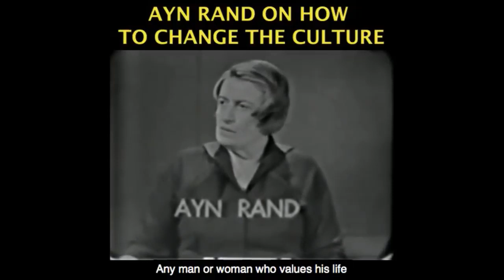Measuring China's Economic Freedom - Discussion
This video was created by Christian Jackson.  Taken from Yaron Brook Show: Socialism Sucks! - Interview with Economist Robert Lawson Streamed live on Dec 14, 2019